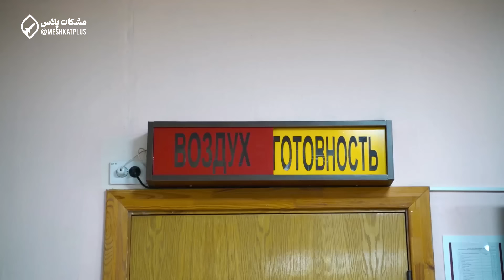ایران مجوز تولید سوخو 35 را دریافت کرد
در این برنامه به موضوع دریافت مجوز تولید سوخو 35 توسط ایران پرداخته‌ایم.

00:00 پیشگفتار
00:27 پیش زمینه خط تولید سوخو در ایران
02:00 پیگیری منبع خبر و جزئیات خبری
03:54 تامین بودجه مناسب
05:42 نگاهی سریع به سوخو 35 و مزایای تولید داخلی